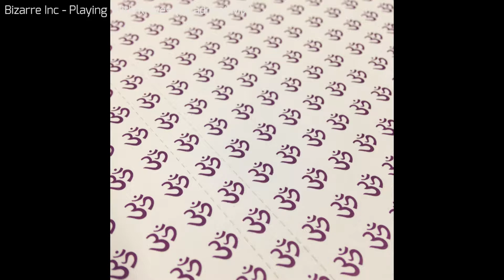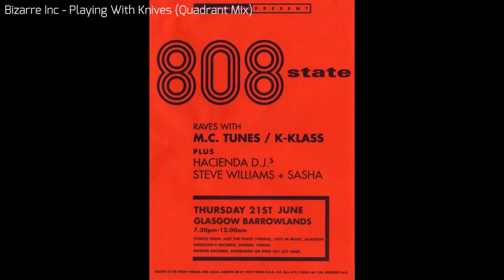Bizarre Inc - Playing With Knives (Quadrant Mix) (HQ)